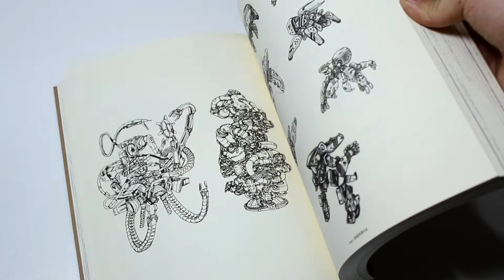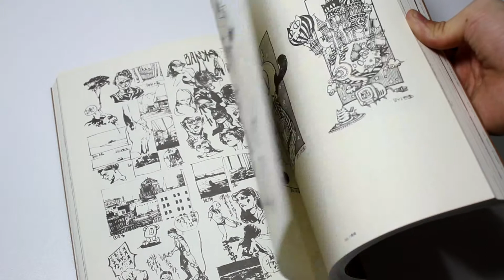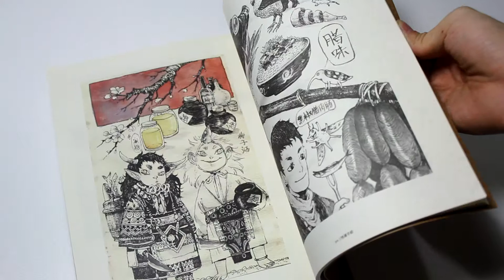Speed Sketch 30 Artist Collection Vol2 速写时光第2卷 全新30位画家速写合集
Art book review - Big Bro story.